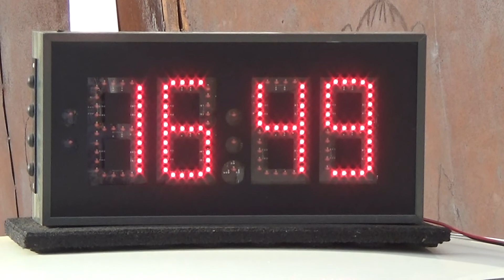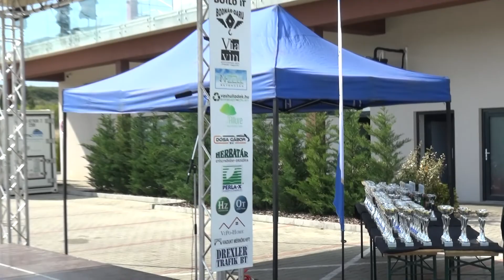Eger Rally 2022 Jobbágy Krisztián - Bertók Tamás